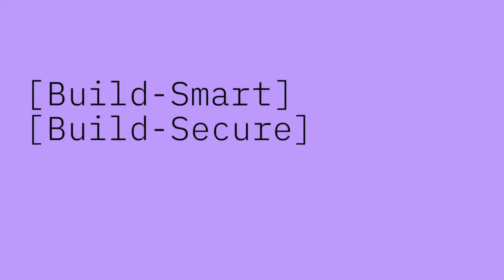In the Open with Luke and Joe - Mo Haghighi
In this episode we bring you a conversation with Mo Haghighi, the EMEA Hybrid Cloud Built Team Leader for IBM.  The discussion will cover Hybrid Cloud, Kubernetes, CI/CD, Edge computing as well as, experiences in developer relations and community building.  Please join us live on Friday October 1st at 12 PM ET.